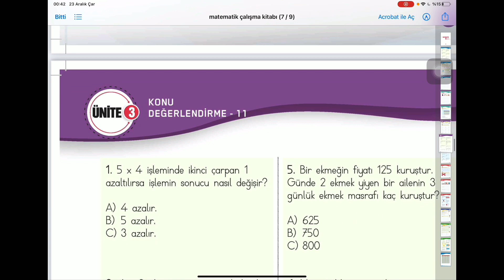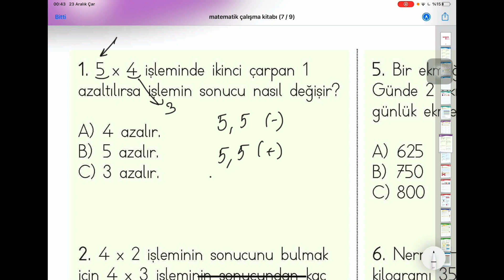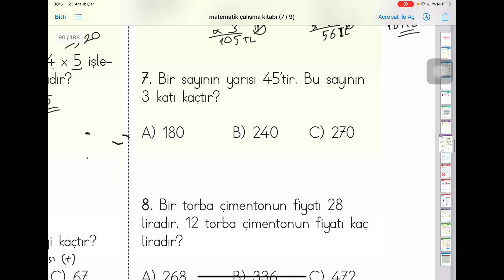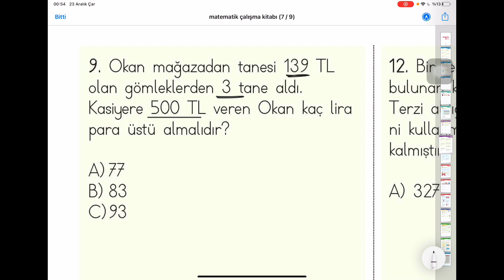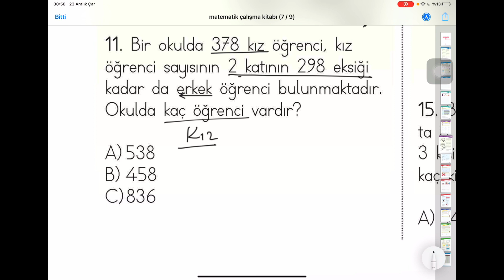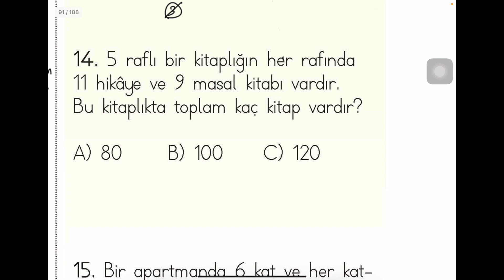ÇARPMA İŞLEMİ PROBLEMLERİ